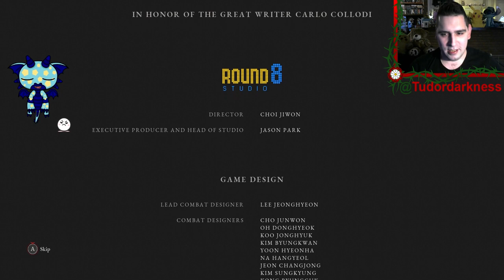Lies of P Gameplay Part 21